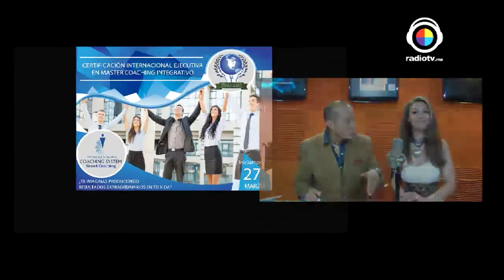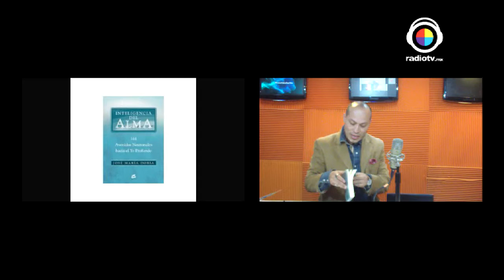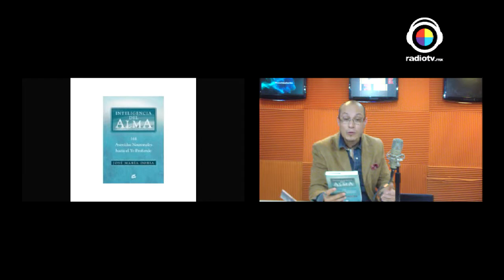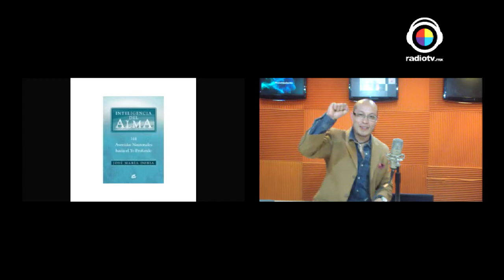Coaching al desnudo "Desarrollo Transpersonal" 19 Mayo 2015